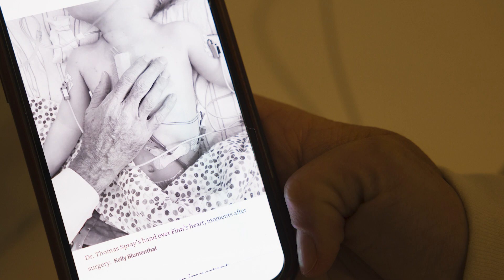Finn Blumenthal talks about his heart condition